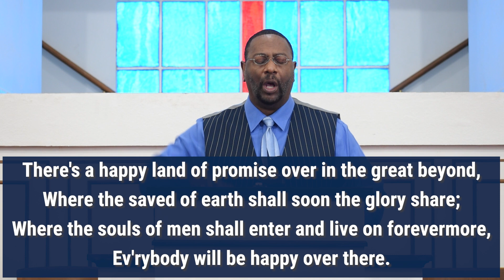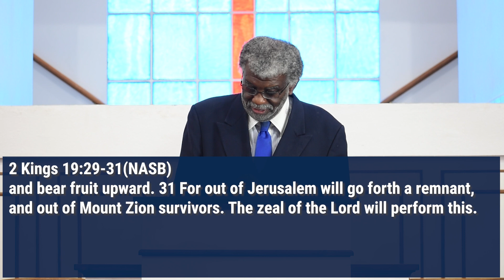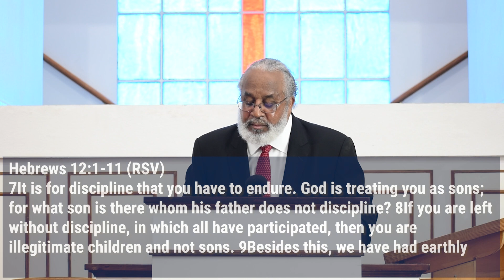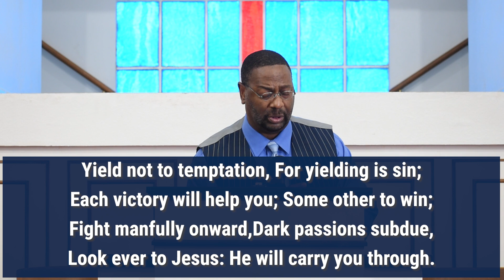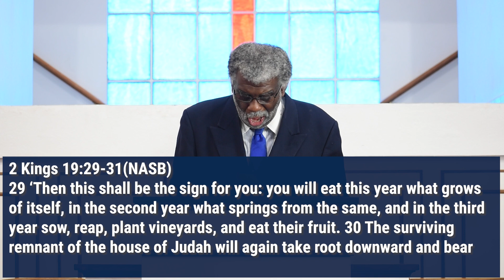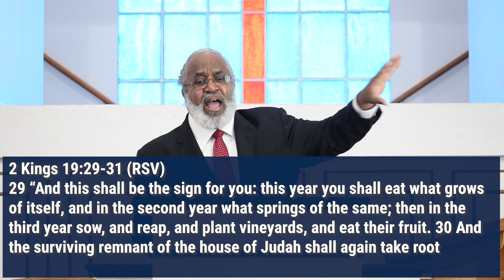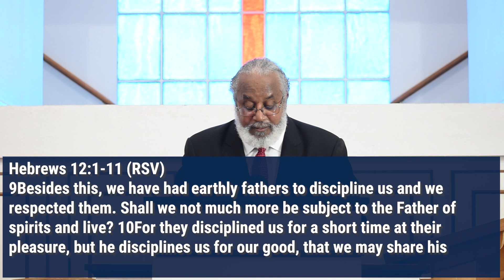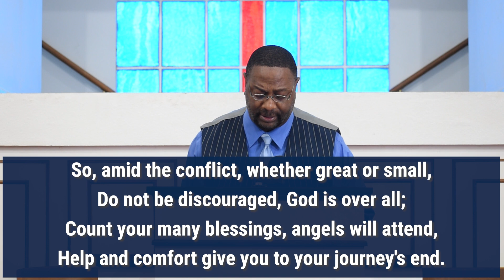Cypress Church of Christ Virtual Worship Service | Week 30 | October 11,2020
Leonard Bradley delivers a inspiring message on the topic of Divine Discipline. Watch and worship with us at home with our Cypress Virtual worship service videos.

Minister: Leonard C. Bradley Jr.
Assistant Minister: Christopher Hamilton
Senior Minister: James Webb

Cypress Church of Christ is located in Cypress, CA 9771 Walker Street

cypresschurchofchrist,churchofchrist,virtualworship,worshipathome,churchathome,zoomchurch,churchonzoom